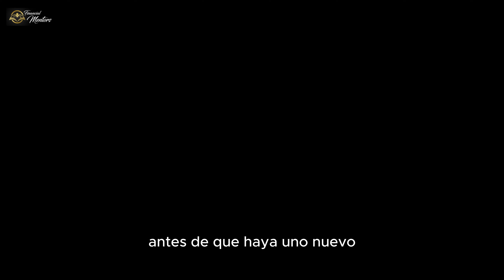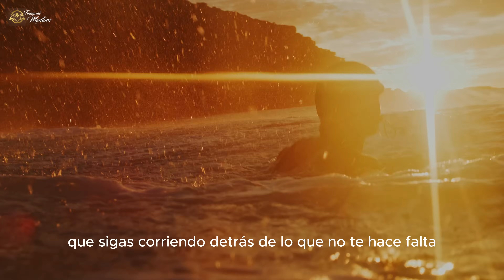Pepe Mujica | Lo Más Valioso Que Tienes (No es lo que piensas)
¿Quieres transformar tus finanzas y tu crecimiento personal? ¡Plazas limitadas! ¿Quieres transformar tus finanzas y tu crecimiento personal? ¡Plazas limitadas! Pepe Mujica nos recuerda que el tiempo es lo más valioso que poseemos, algo que solemos olvidar en nuestra búsqueda de éxito material. En este poderoso mensaje, el expresidente de Uruguay reflexiona sobre cómo el mercado nos ha empujado a gastar nuestra vida trabajando para acumular cosas que no necesitamos, mientras lo más importante, nuestras relaciones y nuestro tiempo, se nos escapan de las manos. La vida no se trata de cuántas cosas posees, sino de cómo utilizas tu tiempo y con quién lo compartes. En este video, Mujica nos ofrece una reflexión profunda sobre el verdadero éxito y el valor de vivir con conciencia. ¿Estás invirtiendo tu tiempo en lo que realmente importa? No te pierdas esta lección de vida que puede cambiar tu forma de ver el mundo.